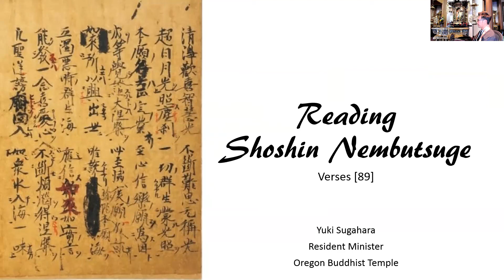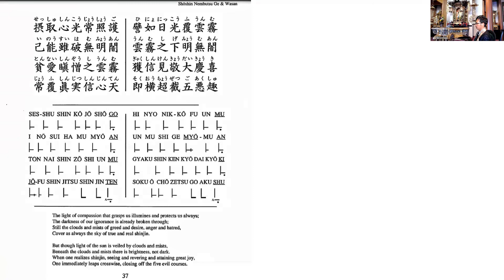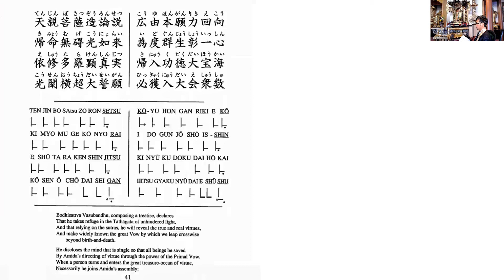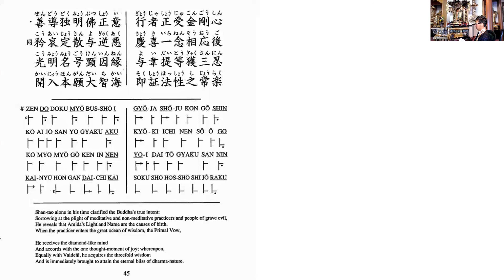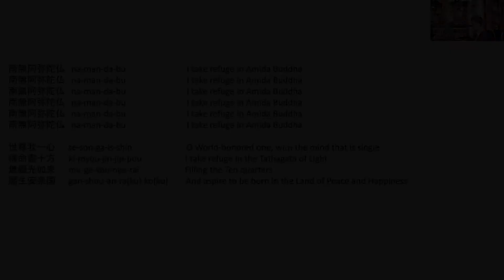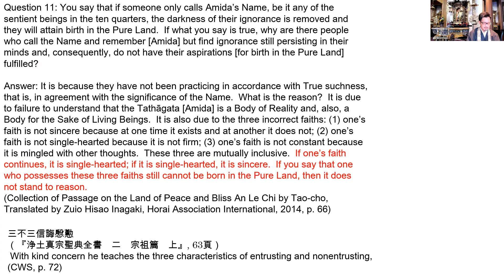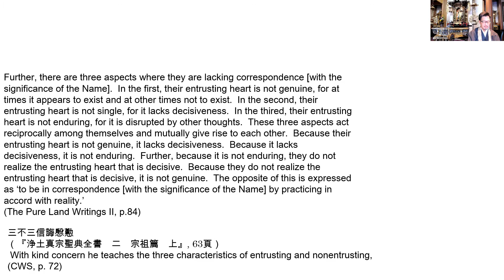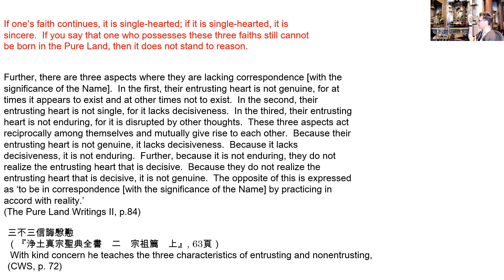Reading Shoshin Nembutsuge: Verse [89]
Today’s Contents: Verses [89]